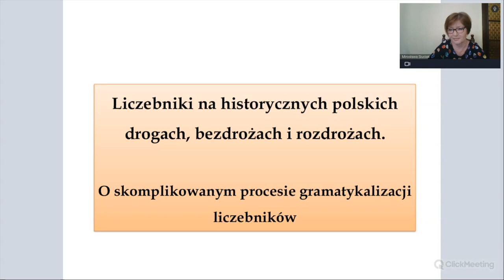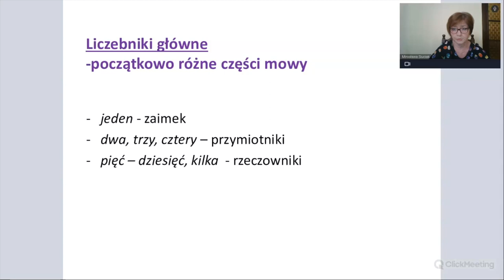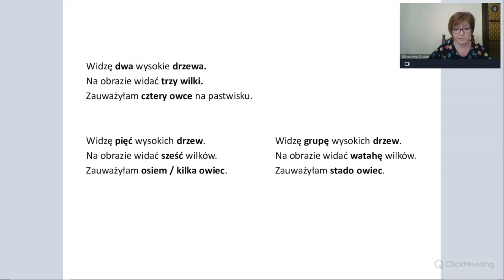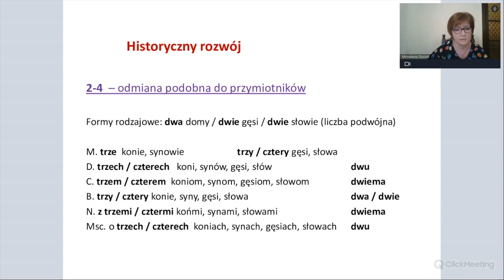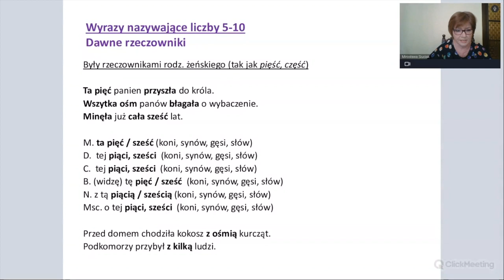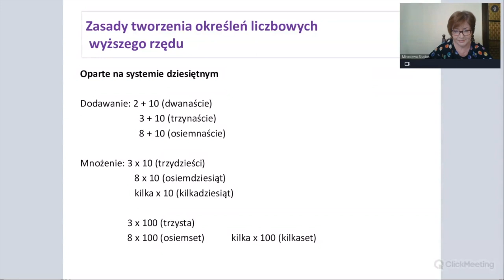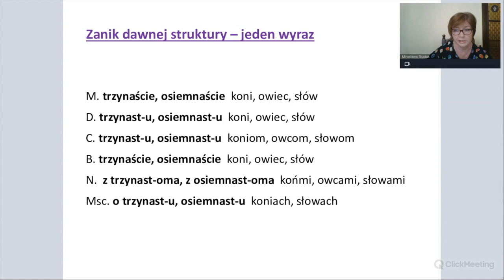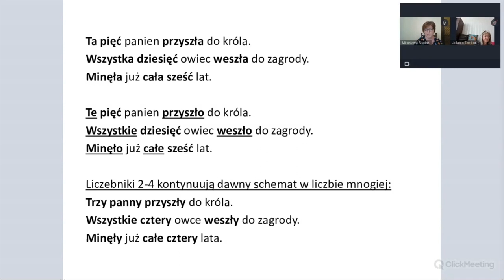Liczebniki - historia języka polskiego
Prof. Piotr Garncarek: Między 4 i 5 – cóż to za granica? Nie przelicz się, gdy liczysz na liczebnik Dr Marcin Maciołek: Liczebniki zbiorowe – zakres, odmiana i rekcja

Dr Agnieszka Tambor, prof. Jolanta Tambor: Podręczniki, książki i na platformy – o liczbach i liczebnikach słów kilka